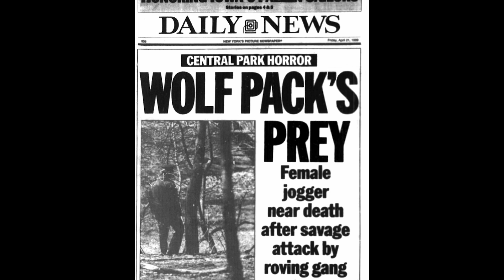DO THE RIGHT THING VLOG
Movie review of Spike Lee's Do the Right Thing